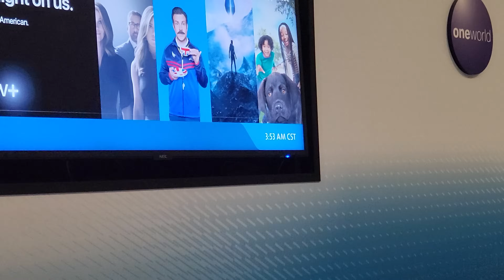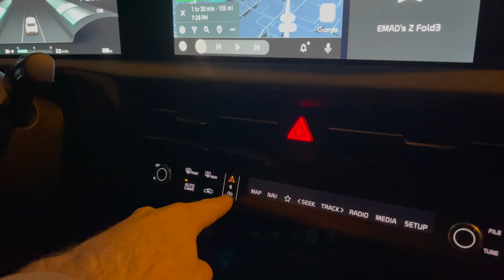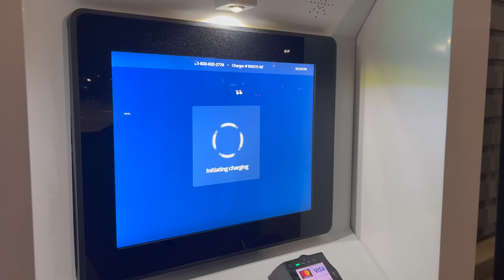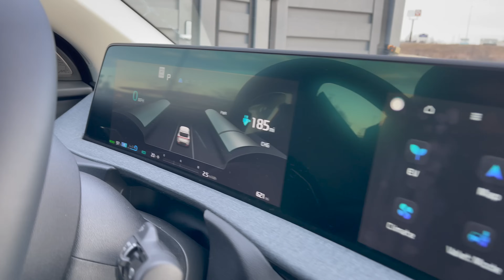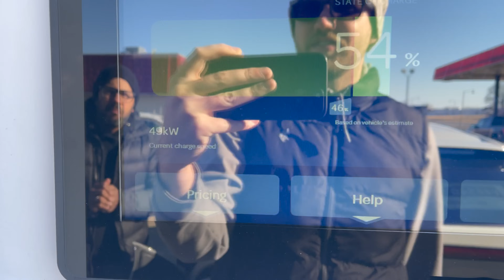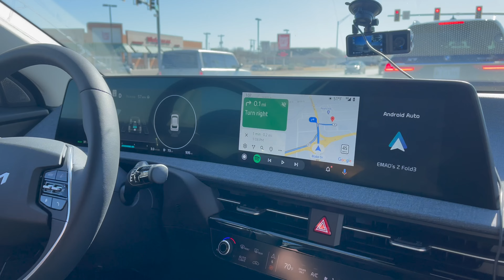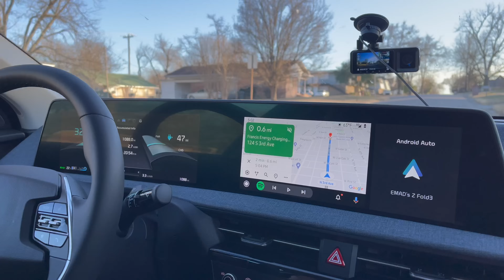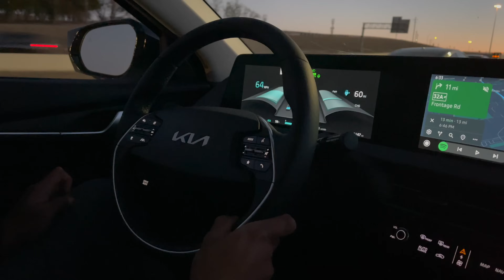First Kia EV6 Road Trip In America! Over 1,000 Miles To Dallas For A First Time Electric Car Owner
Our friend Emad bought a Kia EV6 77.4kWh AWD Wind from over 1,000 miles north of his home in Texas! As far as we know this is the first independent road trip in an EV6 in America at the time of filming. Of course Kia drove one across the country for the Guinness record but the Out of Spec team feels we could have beaten their time easily.

Emad flies to Green Bay to buy the car, then picks up Jordan Schiefer in Chicago, and the two of them experience the midwest in winter on their first EV road trip using CCS. Emad talks about his buying experience, first thoughts on the Kia EV6, and they experience a variety of charging experiences, temperatures, and charging networks!